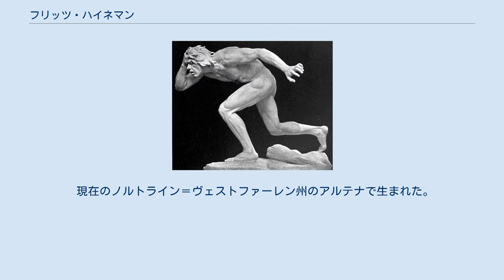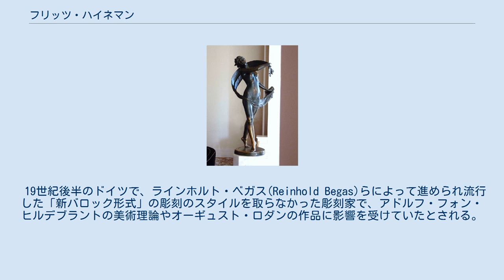フリッツ・ハイネマン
フリッツ・ハイネマン（Fritz Heinemann、1864年1月1日 - 1932年12月1日 ）はドイツの彫刻家である。
 現在のノルトライン＝ヴェストファーレン州のアルテナで生まれた。
1863年から1869年の間、ニュルンベルクの美術学校で学んだ後、ベルリンの美術アカデミーに移り、18889年まで、美術アカデミーでアルベルト・ヴォルフ(Albert Wolff)、フリッツ・シャーパー(Fritz Schaper)、ゲルハルト・ヤーネンシュ(Gerhard Janensch)らに彫刻を学んだ。
1889年から1905年の間はベルリン工芸美術館の美術学校(Unterrichtsanstalt des Kunstgewerbemuseums Berlin)で教えた。
1888年に大ベルリン美術展(Große Berliner Kunstausstellung)に初めて出展した。
1891年にパリ、1892年にローマで修業した。
 1912年頃はベルリン＝ダーレムに住み 、騎兵将校の娘と結婚した。
 19世紀後半のドイツで、ラインホルト・ベガス(Reinhold Begas)らによって進められ流行した「新バロック形式」の彫刻のスタイルを取らなかった彫刻家で、アドルフ・フォン・ヒルデブラントの美術理論やオーギュスト・ロダンの作品に影響を受けていたとされる。